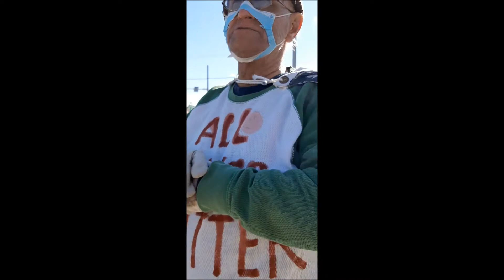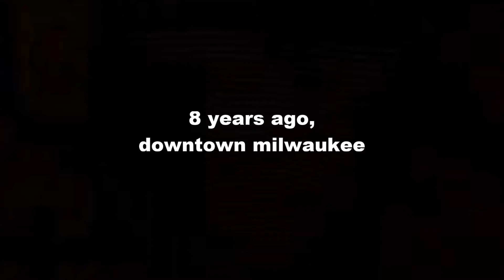"Peaceful Clown Protest" (manning johnson) (BLM and communism) (independent American thought)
single  protester I saw on road with an "All Lives Matter" shirt, intentionally torn face mask and an American flag cape